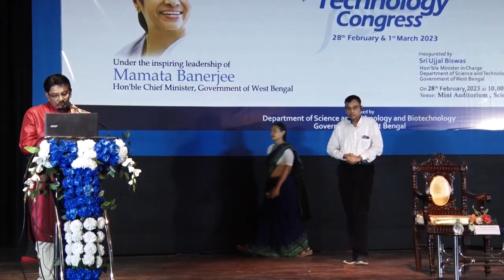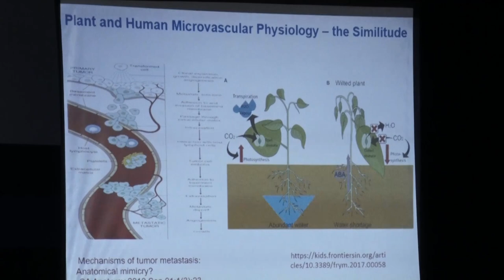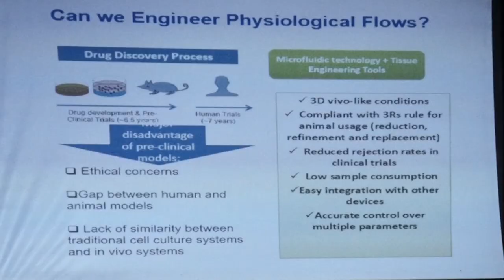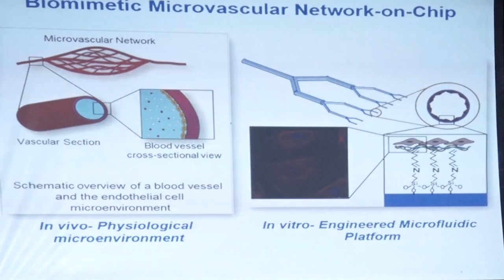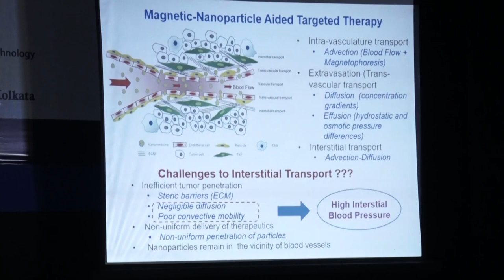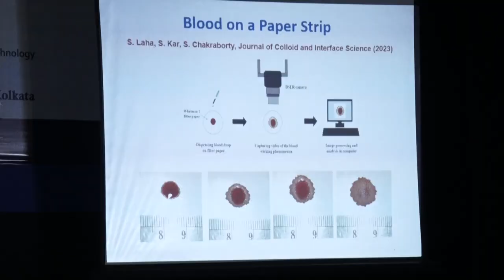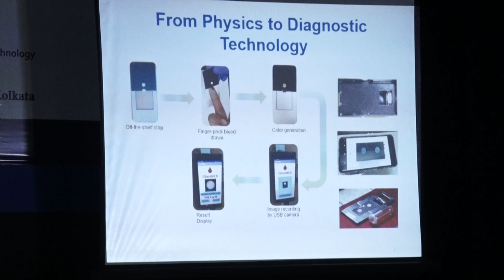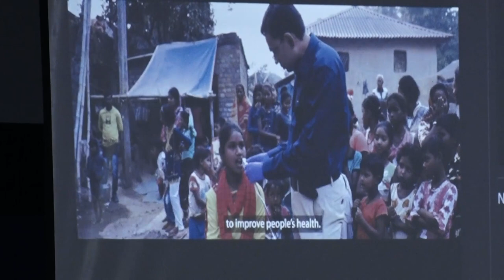J C Bose Lecture Science Congress Bengali